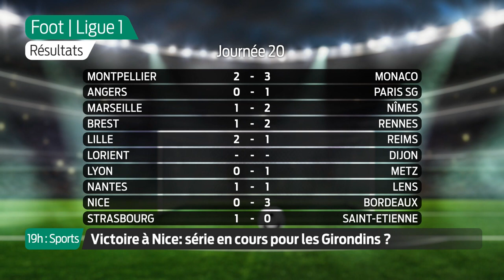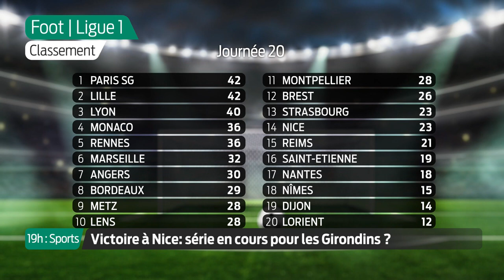19h : Sports | Football - Lundi 18 Janvier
Victoire à Nice : série en cours pour les Girondins ?